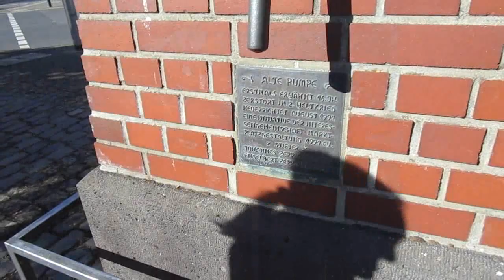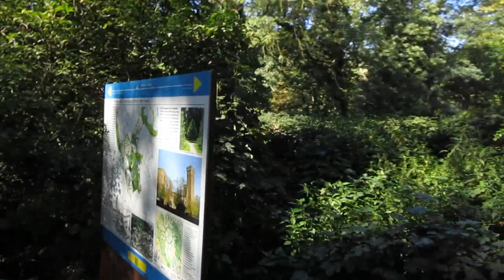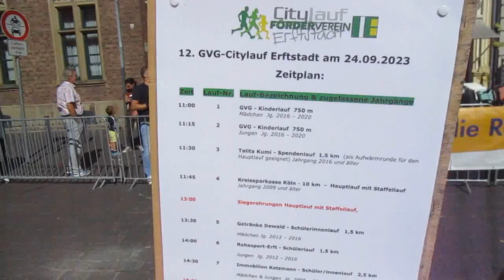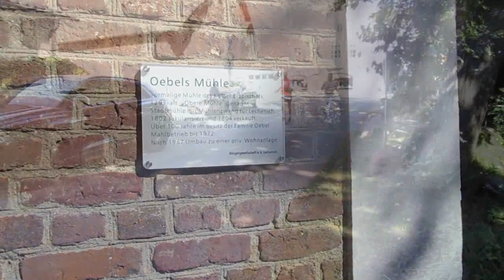24.09.2023 - Citylauf Erftstadt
derVilvo erkundet das schöne Lechenich. Vor Ort, wie auch im Video, lohnt es sich, sich zwischen den Strecken umzuschauen.
00:55 - 750m W
02:33 - 750m M
05:05 - 1,5Km
06:27 - 10Km
28:43 - 1,5Km W
31:03 - 1,5Km M
34:05 - 2,5Km
39:43 - 5Km